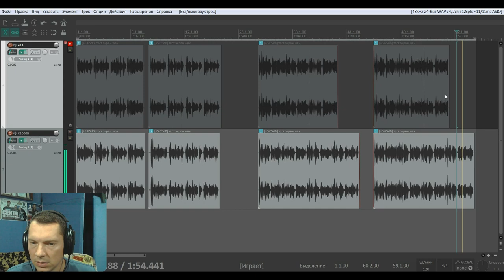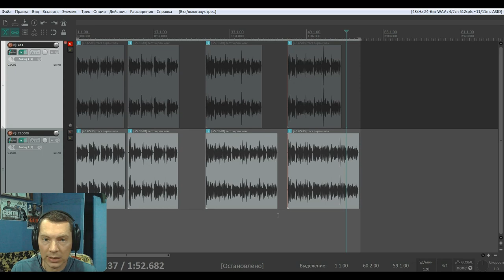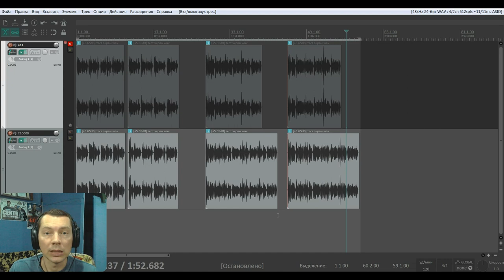Акустический экран. Работает?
Вторая часть экспериментов с акустическим экраном. Что делать, если комната совсем не подготовлена для записи? Спасёт ли нас экран? Эксперимент!

Яндекс-кошелёк Ю-Money:
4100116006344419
Карта:
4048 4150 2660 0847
до 03/22
Средства будут потрачены на микрофоны и оборудование для обзоров!
Спасибо!

СОДЕРЖАНИЕ:
00:00 - Вступление
1:57 - Тест с AKG C414
3:23 - Тест с AKG C2000B
5:25 - Анализ и вывод